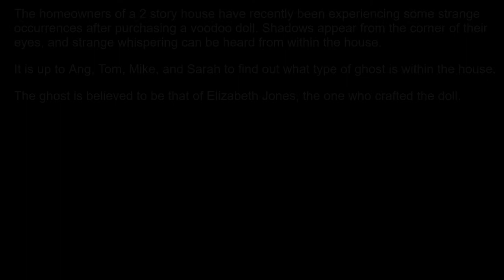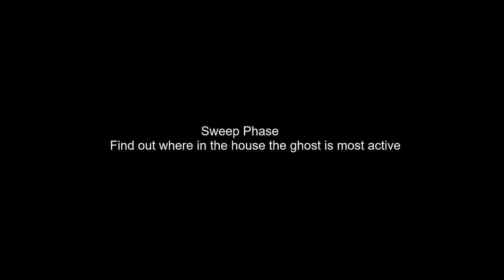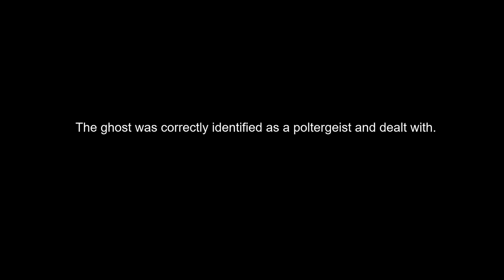Phasmophobia - Grave Mistakes Ghost Hunters Elizabeth Jones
Mike gets possessed in this one!!!